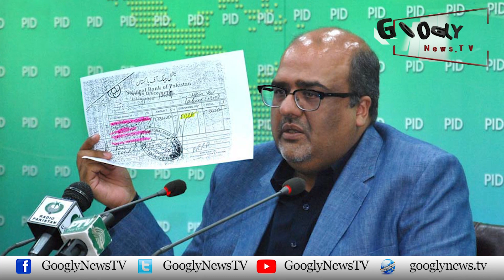Who Is Barrister Shahzad Akbar And What Is His Actual Agenda? | Googly News TV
Who Is Barrister Shahzad Akbar And What Is His Actual Agenda?